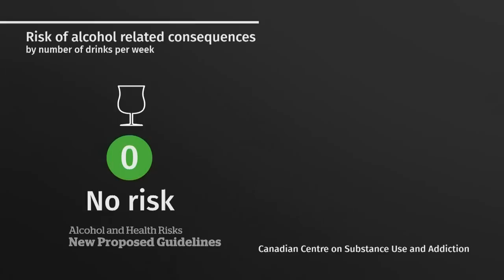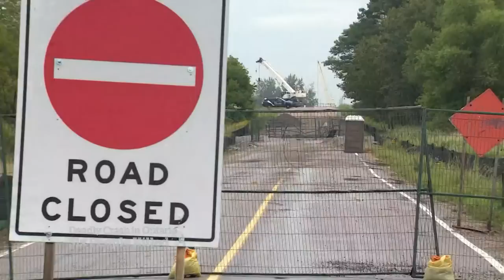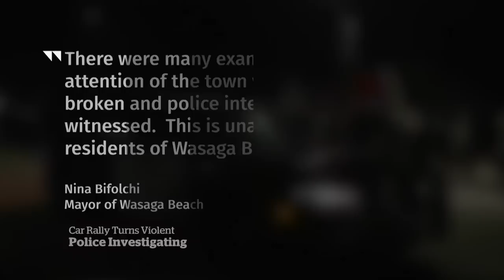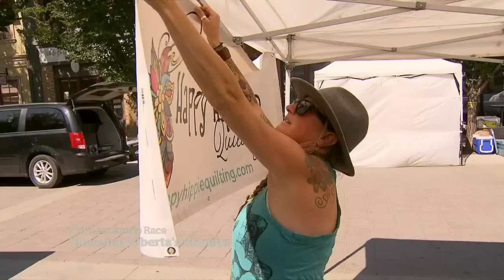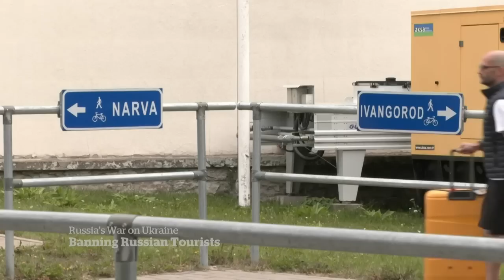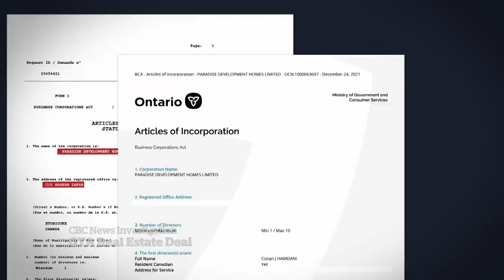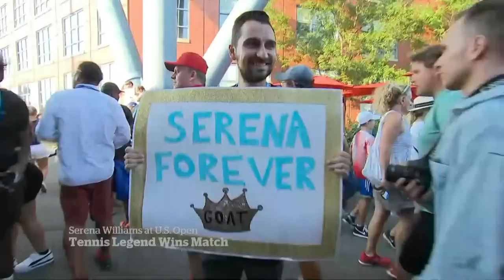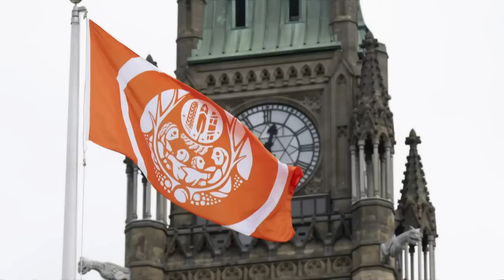CBC News: The National | Alcohol guidelines, Car rally chaos, Serena Williams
New alcohol guidelines suggest no amount is safe to drink. Police investigate an unsanctioned car rally that caused chaos in Wasaga Beach, Ont. Plus, tennis fans flock to the U.S. Open to say goodbye to Serena Willaims.

00:00 The National for Aug 29, 2022
00:46 New proposed guidelines on alcohol consumption
04:26 Suspected poisoning at Toronto-area restaurant
06:13 6 young people killed in Barrie, Ont., crash
08:32 Car rally causes chaos in Ontario community
10:52 Update on government services backlog
11:31 International students waiting for visas
13:36 Journalists speak out about threats, harassment
16:34 Residential school survivors flag raised
17:12 Quebec election campaign underway
19:32 UCP leadership race underway in Alberta
22:38 NASA delays Artemis mission to the moon
24:56 Flooding leaves one-third of Pakistan underwater
25:22 Ukraine military launches offensive in the south
25:59 Estonia bans Russian tourists
29:11 Toronto real estate deal raises red flags
34:18 Fans flock to U.S. Open to see Serena Williams
38:10 The horses left behind in Ukraine
42:56 The Moment: Oldest woman to summit K2